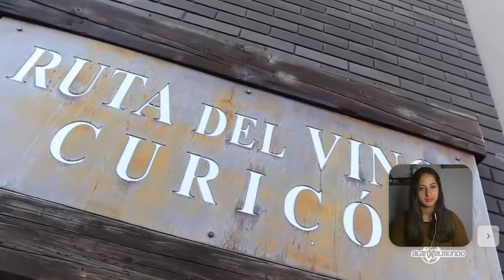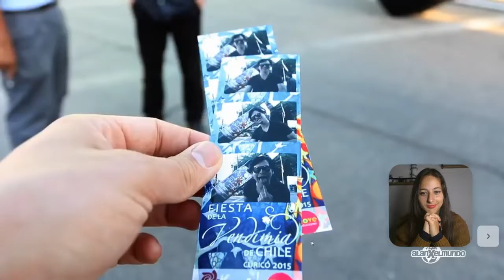Española Reacciona por primera vez @alanxelmundo ¡FIESTA DE LA VENDIMIA!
✅▬▬▬▬▬▬▬▬▬💬CONTACTO💬▬▬▬▬▬▬▬▬✅

▬▬▬▬▬▬▬▬▬▬📎ENLACES📎▬▬▬▬▬▬▬▬▬▬
MI EQUIPO:
Portatil segundario
Mi Dron
Pantalla de Dron
Filtros Dron
Osmo Poket Viajes
Osmo Mobile
Camara de Grabacion

▬▬▬▬▬▬▬▬🔔APORTACIONES🔔▬▬▬▬▬▬▬

¡OJO! Si deseas realizar un pedido de alguna reaccion al donar
me nombras la cancion que quieras y sera exlusivamente para ti

Si deseas mas de una reaccion para ti se te puede aplicar un descuento en el total.

¡Espero que hayas disfrutado de mi contenido y me encantaría verte muy pronto!